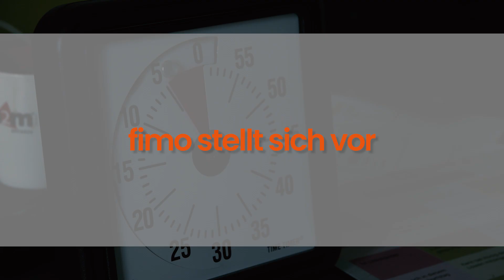Ignition Batch#6: Team fimo stellt sich vor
Fimo möchte die Lebensqualität von MS- und Krebspatienten, die an Fatigue leiden erhöhen, indem sie relevante Daten sammeln und auswerten.